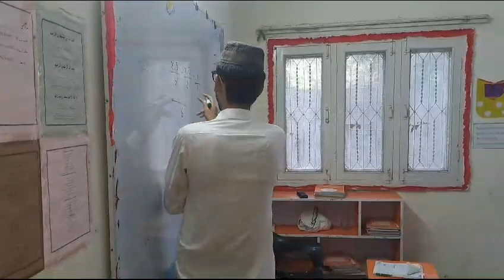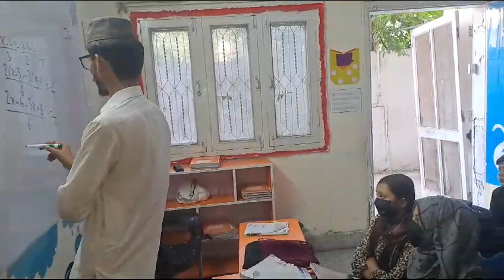August 24, 2023